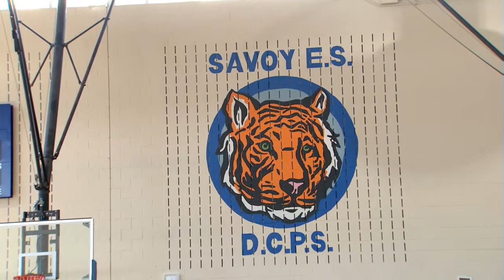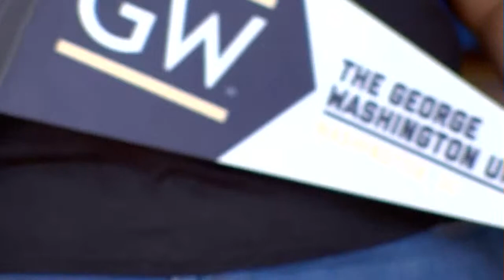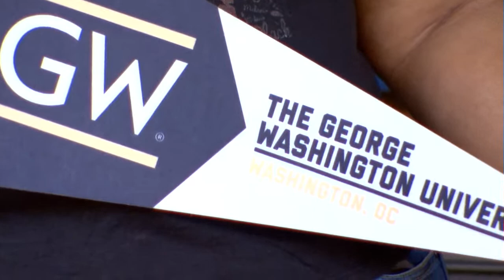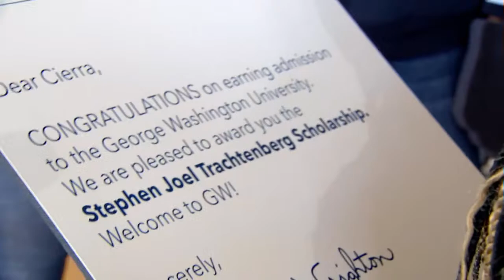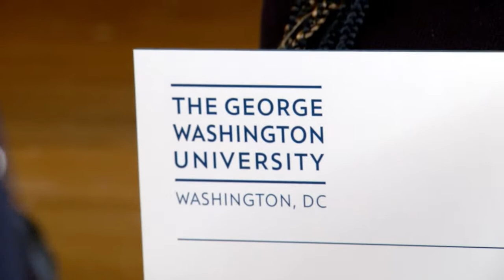Student surprised with scholarship to George Washington University | FOX 5 DC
The college path for 10 D.C. high school seniors got a bit clearer after they were offered full scholarships to George Washington University! And one lucky student found out in-person!